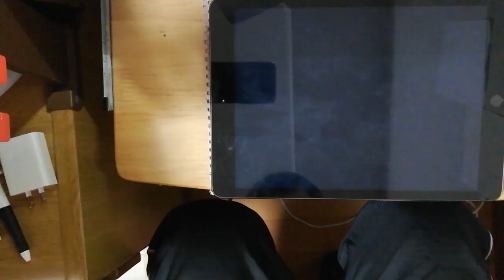【アプリ弐寺】DIAVOLO(SPA/Lv.12)HARDクリア【beatmania IIDX ULTIMATE MOBILE/音ゲー】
三田皓介チャンネルは、
音ゲーの縛りプレイ変則プレイ動画をメインとして、